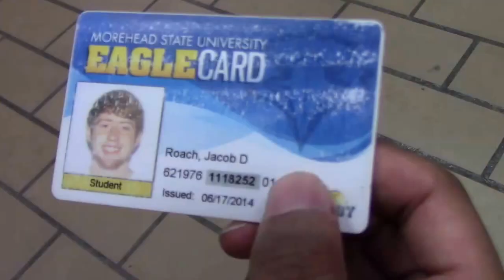Roach Infestation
HELP!! Quick call the exterminator the BCM is under a (Jacob) Roach infestation!